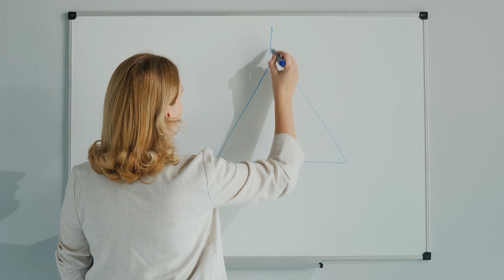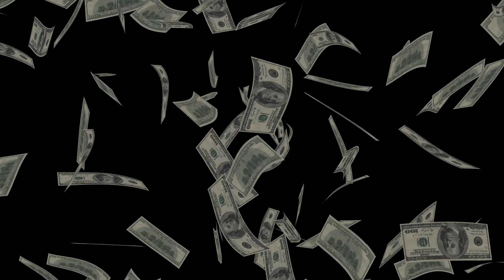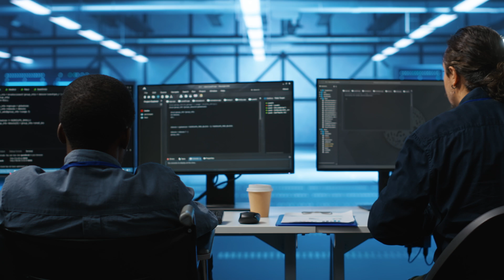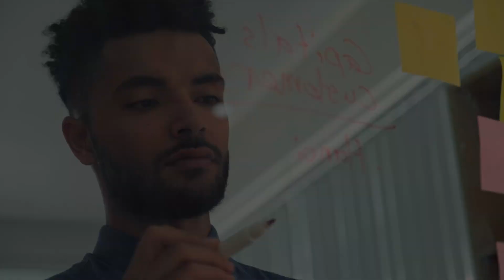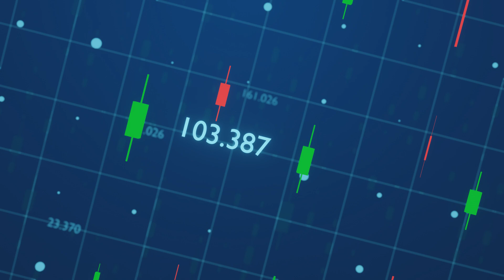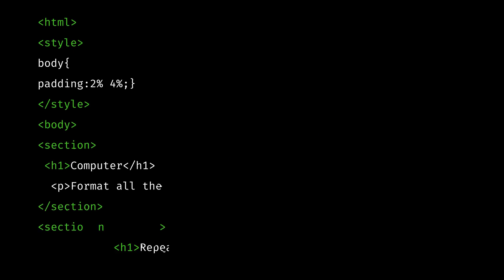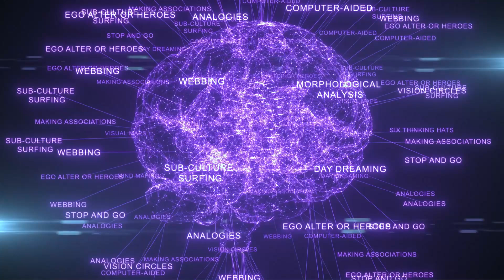Elon Musk’s Rules For Learning Anything Faster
Elon Musk’s 2 Rules For Learning Anything Faster
What if the way you’ve been solving problems is actually what’s holding you back? What if everything you’ve been taught about innovation is backwards? Elon Musk didn’t build Tesla, SpaceX, or revolutionize social media by following conventional wisdom—he did it by rewriting the rules, using a 2,400-year-old mental model known as First Principles Thinking. Unlike most people who think by analogy—copying what already exists—Musk breaks problems down to their raw truths and builds solutions from the ground up. That’s how we got electric cars that outperform gas ones and rockets that land themselves. This ancient yet powerful method, once used by Aristotle and Descartes, involves three key steps: breaking problems down to their fundamentals, challenging every assumption, and rebuilding from scratch. But Musk doesn’t stop there—his goals are outrageously ambitious. While the world settles for “realistic goals,” Musk is planning to colonize Mars, proving that it's not failure that limits us, but our low expectations. Even after multiple rocket explosions, he doubled down, embodying Nassim Taleb’s idea that “volatility isn’t a threat, it’s data.” Musk’s real superpower? Rapid iteration. He doesn’t wait for perfection—he prototypes fast, tests relentlessly, and learns quickly. Innovation isn’t about avoiding mistakes—it’s about speed, action, and execution. So, ask yourself: are you stuck in old ways, or are you ready to challenge the status quo, unlearn limits, and think like a true innovator? You don’t need to be Elon Musk to think like him—you just need the courage to break things down, aim higher than ever before, and act boldly. As Alan Kay said, “The best way to predict the future is to invent it.” So let’s go—start testing, start challenging, and start building your own revolution. Until next time!

00:00 Think Like Elon Musk
02:11 First Principles: Deconstructing Reality
04:21 Martian Ambition: Why Your Goals Aren't Crazy Enough
06:12 Engineering the Impossible: Rapid Iteration & Execution
08:23 A Few Words